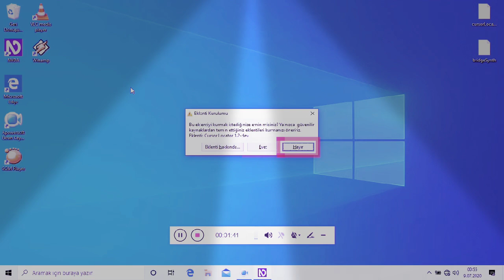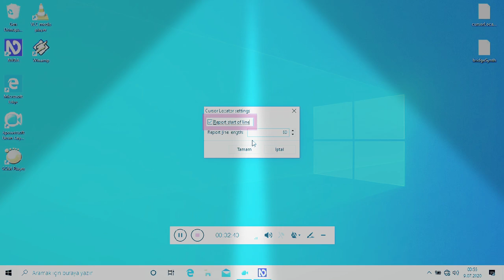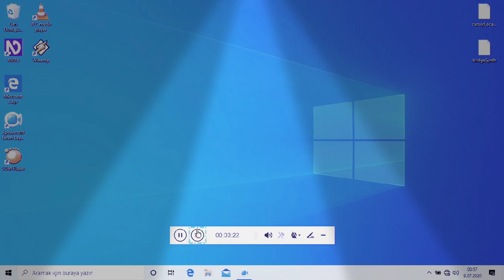NVDA İçin - cursor Locator Eklentisi